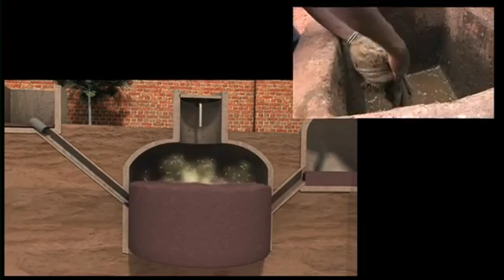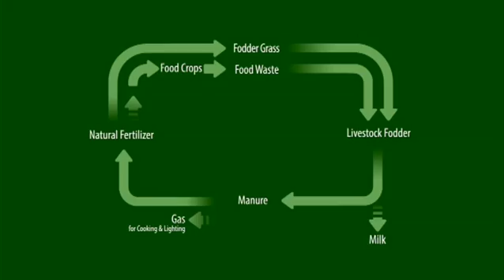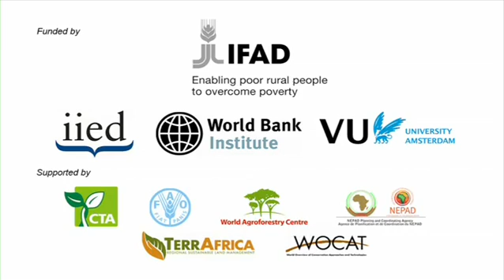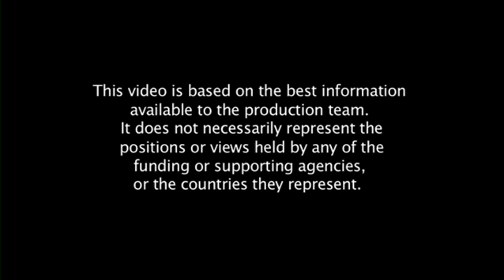Zero grazing & biogas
Sustainable Land Management: Livestock,Cattle
Other: Climate Change Adaptation